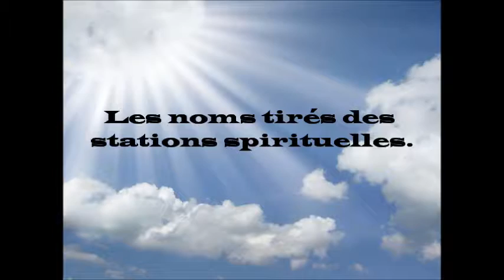Durratoul kharidah : LES NOMS TIRES DES STATIONS SPIRITUELLES